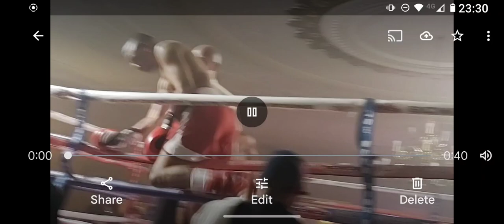Tyan Booth 'SPITS" at opponent in weird Boxing comeback for the British BCWCB title.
Tyan Booth 'spits' at his opponent. very weird Boxing comeback for the British BCWCB title.